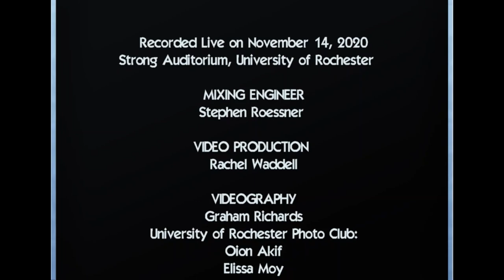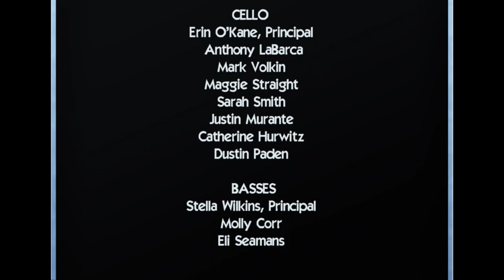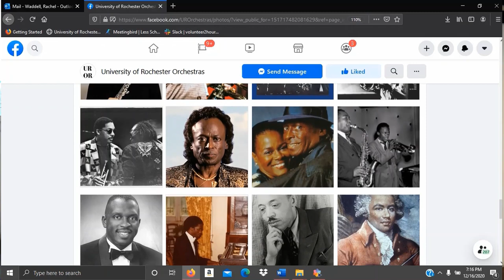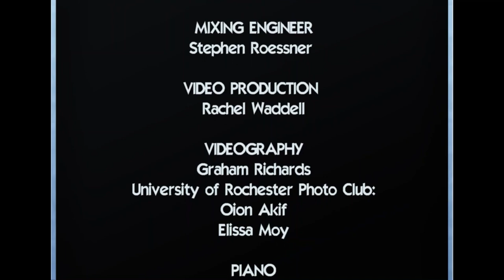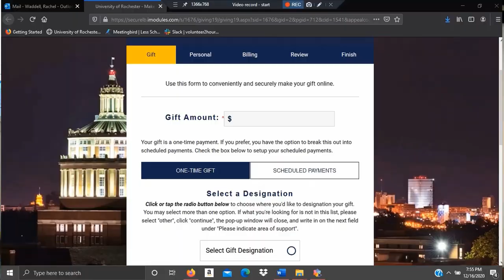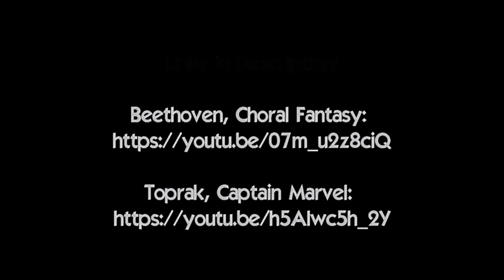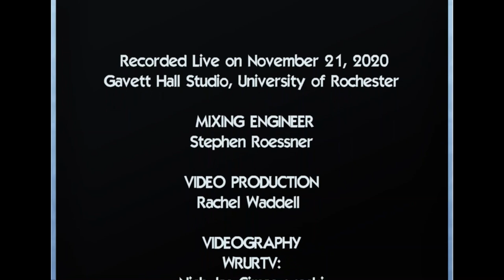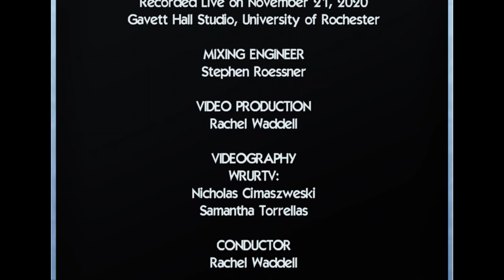University of Rochester Orchestras Virtual Gala and Fundraiser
The University of Rochester Orchestras present a digital concert, gala, and fundraiser reflecting on our fall 2020 semester. Join us as we present the following program, including bonus commentary and reflections.

PROGRAM:

Claude Debussy, Danse sacrée et danse profane
Jacob Rose, Piano

Samuel Coleridge-Taylor, Four Novelletten

Clara Schumann,  Konzertsatz in f minor
Dr. Anna Maimine, Piano

Pyotr Illyich Tchaikovsky, Serenade for Strings

This evening we are raising funds to install a Dante Network in our concert hall. This will allow us, and all other performing arts organizations, to make recordings and continue our partnership with the University of Rochester’s Audio and Music Engineering Program. The cost of this project is approximately $20,000, and we would like to raise $5,000-$10,000 through our gala this evening.

To Donate, please visit the following link and be sure to specify that your donation is for the University of Rochester RIVER CAMPUS orchestras

In addition to this evening’s program, our Captain Beethoven performance premiered on Tuesday, December 15, 2020 in collaboration with Oberlin Conservatory and Dr. Tiffany Chang.

The UR Orchestra program includes the University of Rochester Symphony and Chamber Orchestras, as well as a bustling chamber ensemble program. Many of our students are not music majors and pursue diverse degrees across the humanities, arts, and sciences. To learn more about the Arthur Satz Department of Music and the University of Rochester Orchestra Program, please